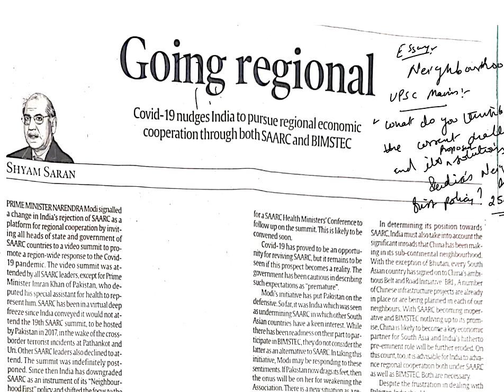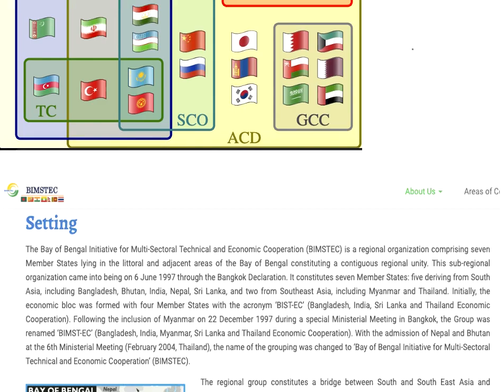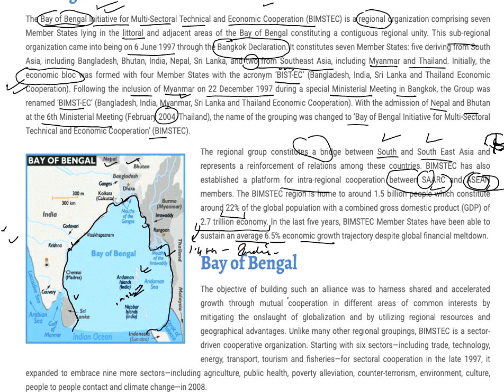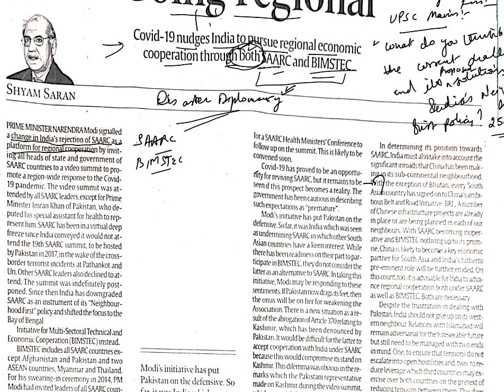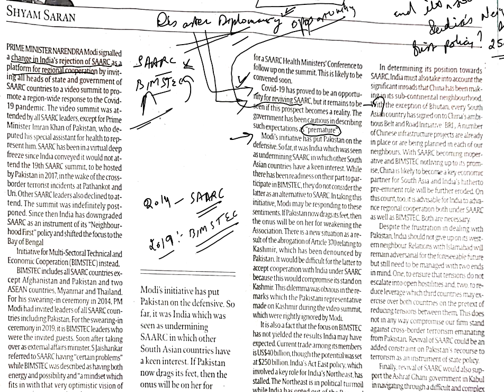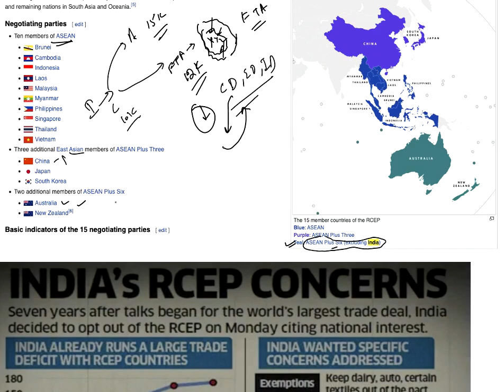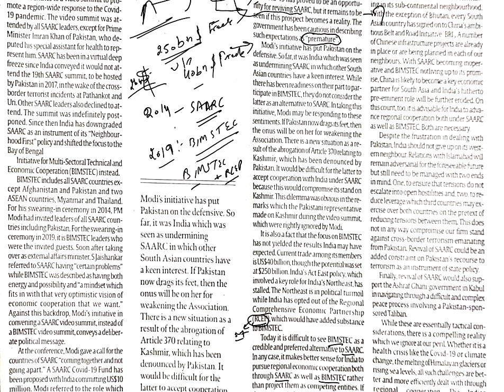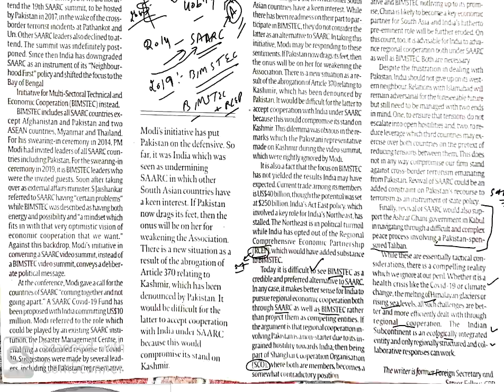SAARC, BIMSTEC, RCEP, SCO (Going Regional by former Foreign Secretary)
In this video, I have explained about the Regional Organizations like SAARC, BIMSTEC, India-RCEP issues, SCO and Challenges pertaining to India's Neighborhood First Policy in detailed and simplified manner in Hindi + English. This video can help the aspirants of all types of competitive examinations like UPSC, CDS, SSC, State PSC, NTPC, RRB etc.

UPSC Mains Question:

What all are the challenges pertaining to India's Neighborhood First Policy? Discuss. (250 words)

Kindly answer the above mentioned question in the comment section.

Essay:

Neighborhood First.

SSC Question:

full form of SAARC, BIMSTEC etc.

UPSC Prelim question:

Countries which are part of SAARC but not of BIMSTEC.